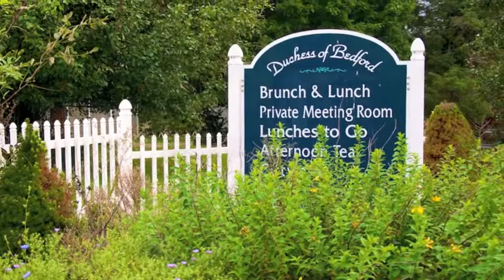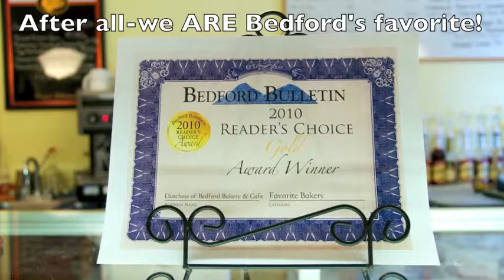The Duchess of Bedford Bakery and Cafe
The Duchess is a wonderful fusion of bakery, cafe, tea room, event venue, catering, and gift source.